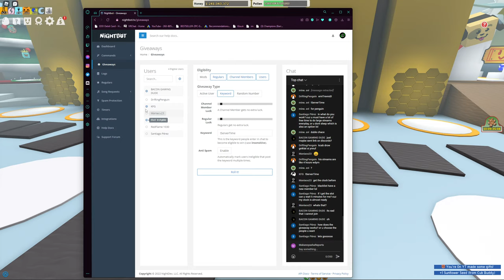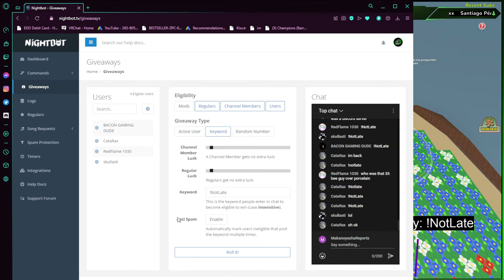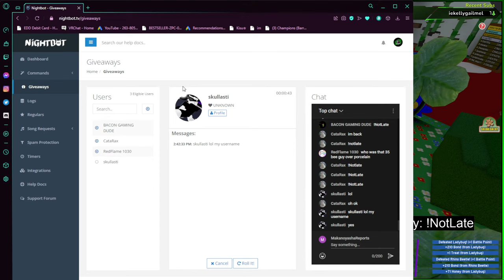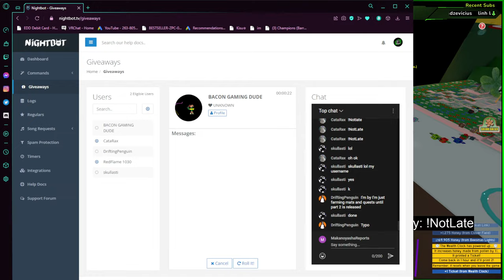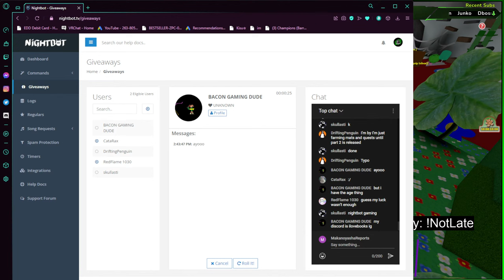Tabby is even WORSE than I thought! (Bee Swam Simulator)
Today I work on finishing quest 20 of spirit bear, and work towards getting a windy bee. Feel free to come chat and maybe join us on this adventure of working towards reaching the leaderboards.